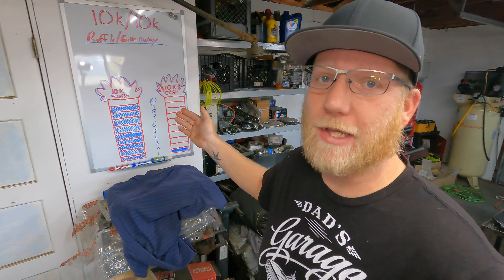Replacing the transmission filter in the 300 for the first time since the rebuild plus licence box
getting more small things done before 10k/10k